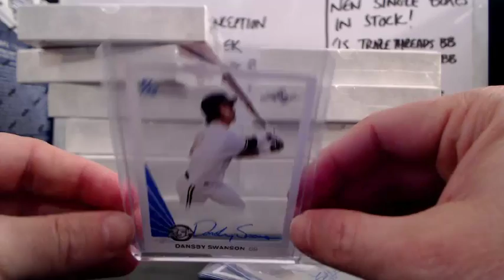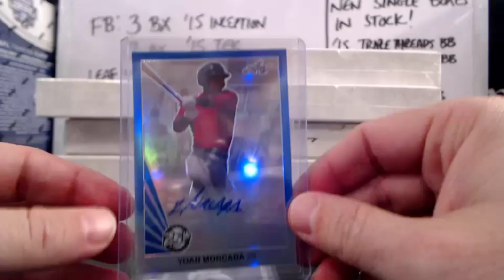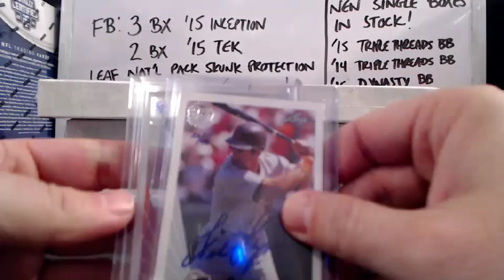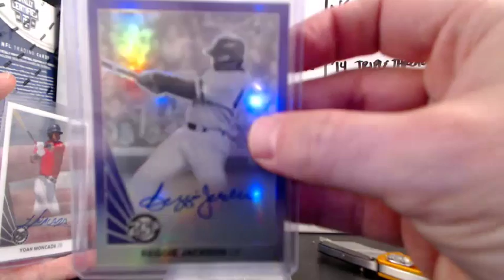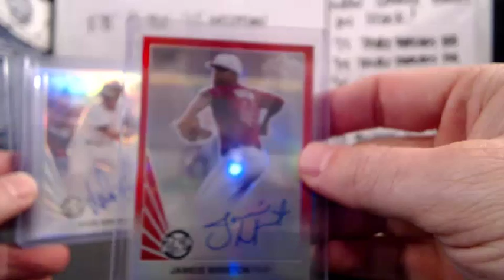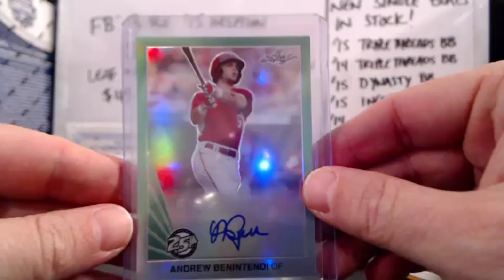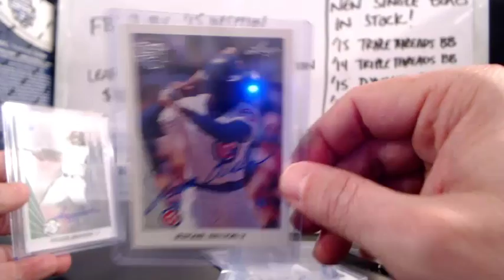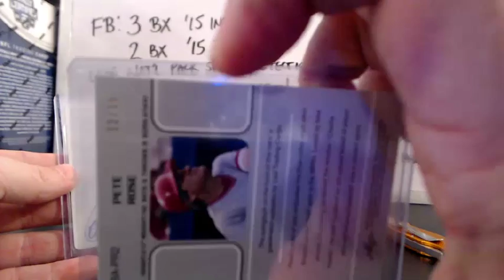Stevie C Leaf 25th Personal Case 2-8-16